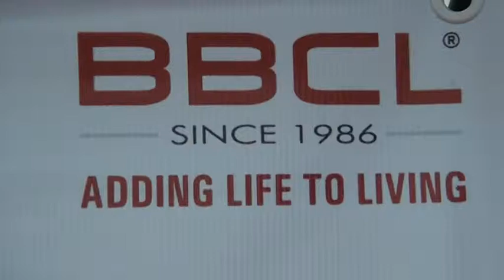BBCL Interview with Sulekha @ Zak Property Expo 2014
BBCL gave an exclusive interview about their projects at the Zak Luxury homes property expo 2014 organized from 7 – 17 August 2014 at Zak Expo & Convention Centre, Alwarpet.